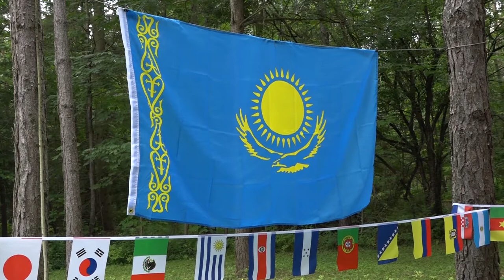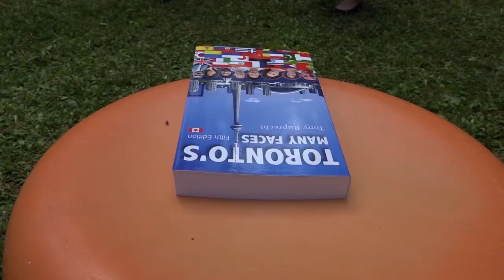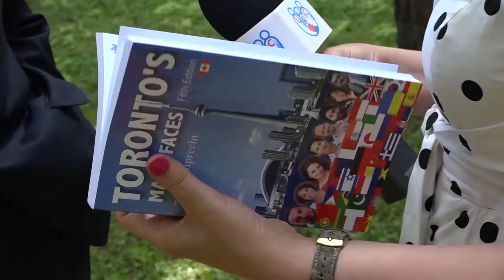KAZAKHSTAN THROUGH THE EYES OF CANADIANS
Hello,  I’m  Tony  Ruprecht,  the  former  Minister  of  Citizenship  and Multiculturalism.  Thirtyyears ago,  on  the  16th  of  December  of 1991, an  important  event  took  place  in  the  history  of  mankind –    the  independence  declaration  of  Kazakhstan.  That  was  a  significant  mark  of  history  and  we  are  here  today  not  only  to  celebrate  it but  to  send  a  clear  message  to  all  the  nations. Kazakhstan  is  an  important  country  to  us  and  we  have  many  similarities.  For  instance,  Kazakhstan  is home to  people  of  many  ethnic  backgrounds  and  various  cultures. Just  like  Canada,  Kazakhstan  developed  a  social  program  of  constructive  diversity  among  culturally  and   racially   communities.   This   view   embraces   the   best   of   Kazakhstan:   its fairness, compassion, and freedom.  It  rejects  the  worst  of  humankind:  prejudice  and  discrimination. That is why we are very excited to have closer relations with Kazakhstan; especially in terms of expanding trade, culture and education, professions,   and investments in various sectors of the economy. Most people know that Kazakhstan is the ninth largest country in the world. It is arguably the most  dominant  nation  of  Central  Asia  with  the  strongest  performing  economy.  It  is  a  democratic  secular  constitutional  republic  with  a  diverse  cultural  heritage  similarly  to Canada, and that would be a significant milestone that our two nations amalgamate to share its history with the rest of the world. And so, my friends, I am delighted to speak to you today on behalf of Canada, and, hopefully, on behalf of all the different multicultural communities. As we say: “Let us work together to become stronger nations within the United Nations. ”We  want  Canadians  to  know  all  about  Kazakhstan,  not  only  how  progressive  it  is,  but  also  striking in its regional capacity. Canadians will find many areas of interest there: the beauty of  the  mountains,  of  nature,  of  its  cities and  of  different  items  that  are  really  unique,  such  space industries, technology,   robotics   and   digital   technology,   energy   and   high-tech enterprises and a shift to a green economy.  Imagine,  all  of  this  could  be  had  if  you  and  I,  for  that  matter,  would to  visit  this  wonderful  and beautiful country you’re about to see. So, I hope you enjoy this great video.

ACKNOWLEDGEMENTS:
Tony Ruprecht Ph.D., Former Minister of Citizenship-Multiculturalism
Inga Cernei-Kelner, President of the United Communities of Canada/ TV Journalist
Oleg Strilyaniy, videographer
Olga Zelenina, TV Journalist
Yuri Natchetoi, Ph.D, technical support
Svetlana Morozova, technical support
Alexey Kelner, technical support
Marina Grossman & Olesea Cernei, Online Text Editors

PRODUCED BY:
United Communities of Canada and Members of National Ethnic Press and Media Council of Canada